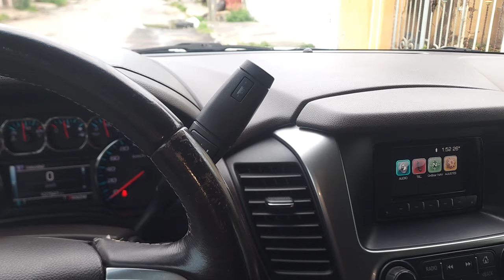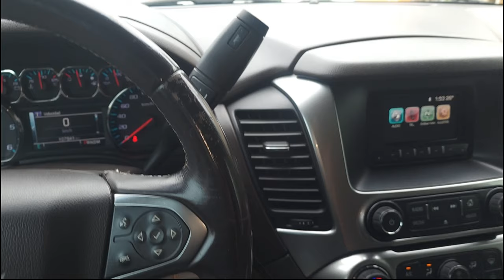Vibración al encender el aire acondicionado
Bienvenidos sean a este su canal de mantenimiento, reparación y detallado automotriz, modificaciones, tips y consejos. De igual manera te pido que compartas este video…Quizá tú ya sabías hacerlo o tenías ésta información pero podría serle de mucha utilidad a alguno de tus amigos.

Muchas gracias a todos de antemano por darse una vuelta por mis videos, pues sin uds. Este canal no sería nada. Déjenme sus dudas y comentarios en la sección correspondiente; tengan por seguro que siempre estoy pendiente de ellos y hago lo necesario por responderles a la brevedad posible. Mil gracias.

Timecodes
0:00 - Intro
0:14 - Introducción
0:39 - Síntomas
1:33 - Pruebas
3:23 - Solución
4:35 - Despedida